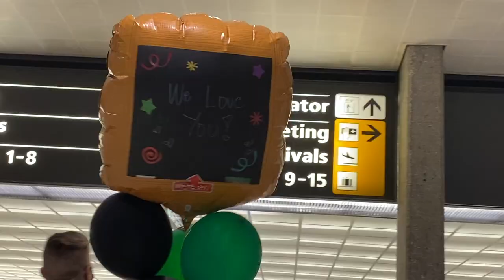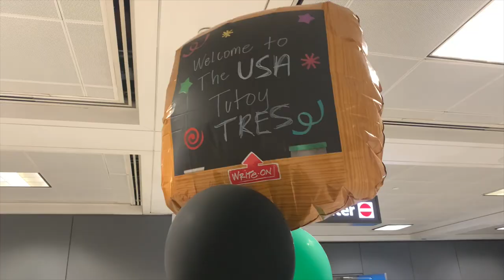WELCOME TO USA TRISTAN | IMMIGRANT LIFE | VLOG #63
We picked up our son at the airport after waiting sooo long!

Sorry if we haven’t uploaded in a while. Our laptop was acting out.

We’ll try to upload more for you all!!